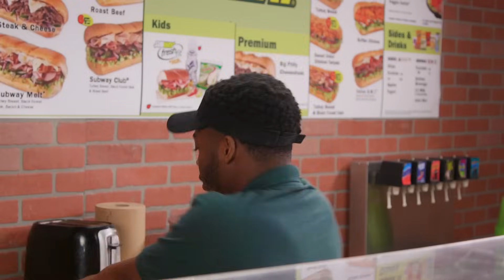CADA SUBWAY DE SIEMPRE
Subway, ya sea del tamaño que sea o cuanta lechuga tenga los artistas del sandwich se lo toman muy en serio para traerte CADA SUBWAY DE SIEMPRE.

Ian Hecox: Patrick Neluam
Noah Grossman: Claudio Valenzuela
Keith Leak Jr. : Alejandro Bono
Courtney Miller: Keiity Valtier
Olivia Sui: Cinthia Puga
Shayne Topp: Andrés Rono

CREW
Directed and Produced by Ryan Todd
Written by Noah Grossman, Monica Vasandani, & Ryan Finnerty
Smosh Co-Founded by Ian Hecox & Anthony Padilla
Smosh Creative Director: Luke Barats
Director of Photography: John Hale
Editor: Nick Agich
Senior Producer: Alex Hluch
Producer: Kristina Nikolic
First Assistant Director: Tanner Risner
Production Designer: Tayler Nicholson
Art Director: Jake Sperling
Camera: Brennan Iketani
Gaffer: Justin Thatcher
Sound Mixer: Greg Jones
Makeup Artist: Rachel Jenkins
Costume Designer: Lindsay Hamilton
Assistant Editor: Matthew Duran
Post-Production Supervisor: Reed Brice